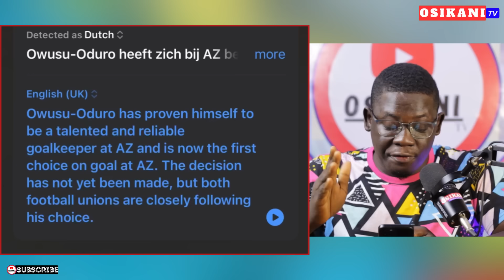BREAKING🇬🇭: BLACK STARS NEW GOALKEEPER TALK AS GFA & OTTO ADDO…GHANA 0-0 MEXICO…INAKI, ASHIMERU & MO